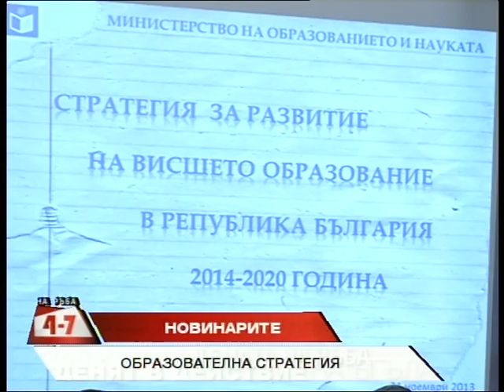"Новинарите" - На Ръба (21.11.2013г.)